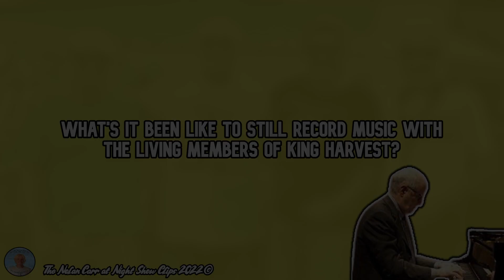Ron Altbach on Recording with Living Members of King Harvest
Welcome everyone to another edition of the podcast!

In this clip, Ron talks about recording to this day with the living members of King Harvest and other friends!

If you liked this clip, don't forget to subscribe below as well as, leave a like, turn on notifications so you don't miss anything, as well as share this episode with your friends and family.

- Nolan